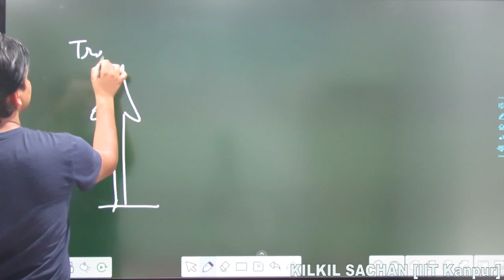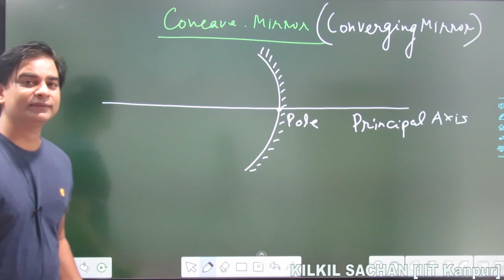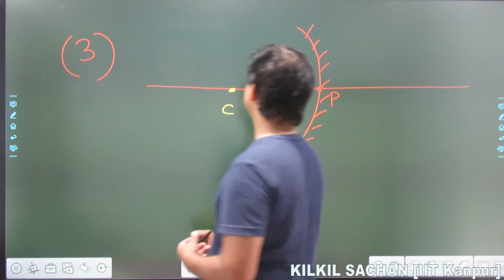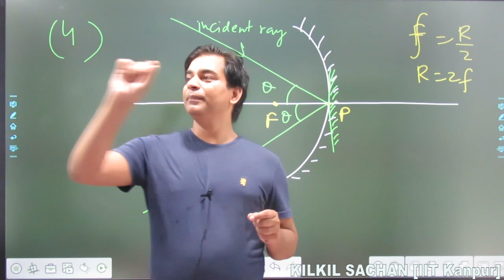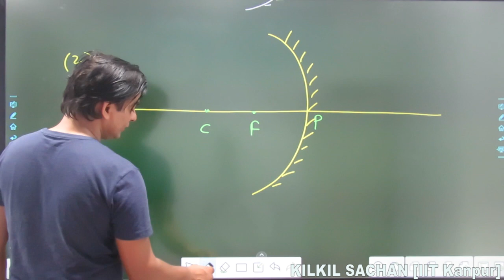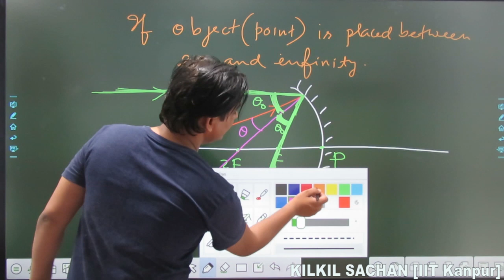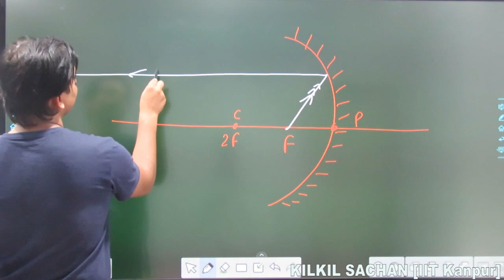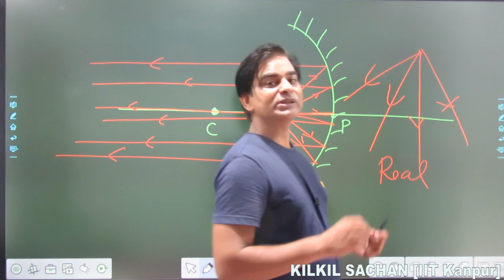Class 10 Physics CBSE | Light (Reflection and refraction) | Spherical mirrors | Kilkil Sachan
Linc for previous videos are below